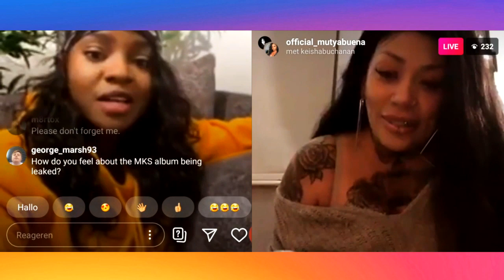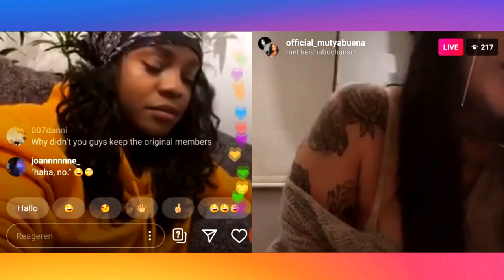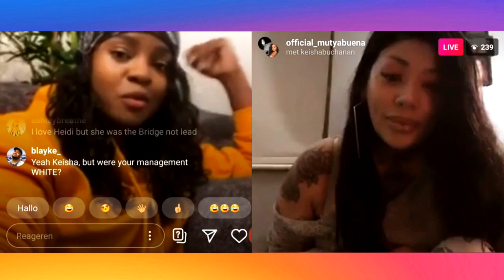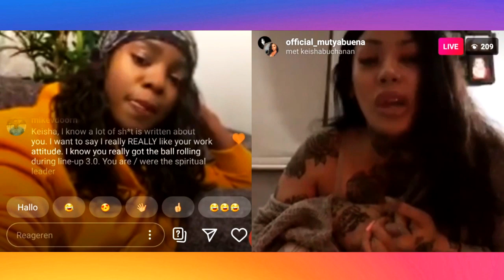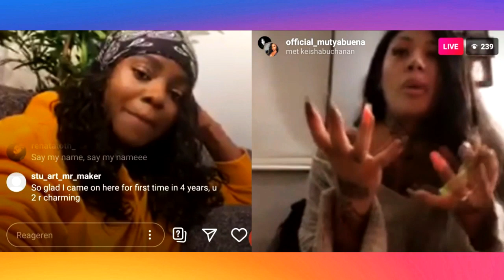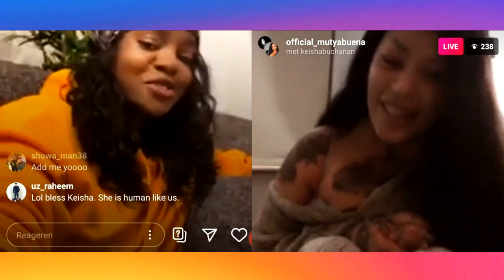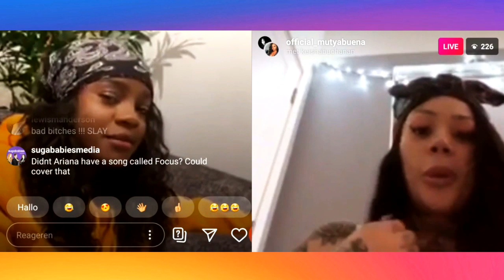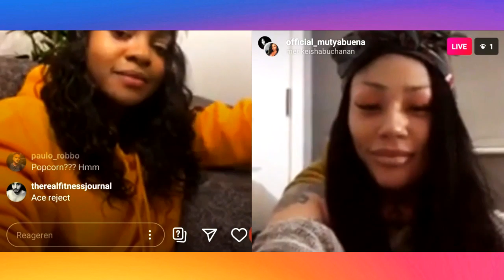Sugababes - Mutya & Keisha Q&A on IG LIVE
Mutya Buena and Keisha Buchanan having a Q&A live on Instagram 26th March 2020.

Siobhan Donaghy was not feeling well she will join live SOON.